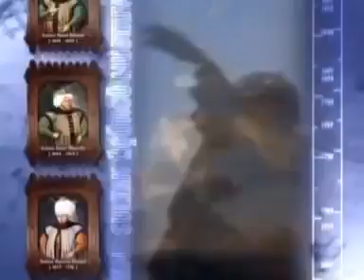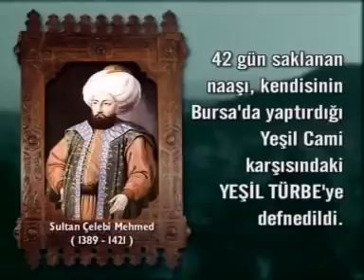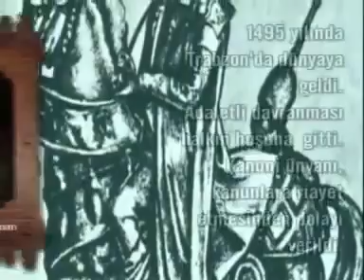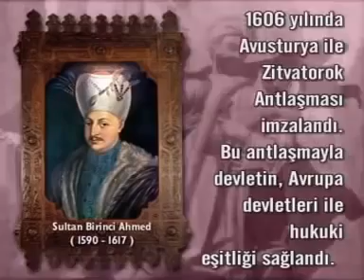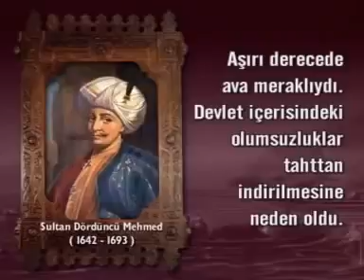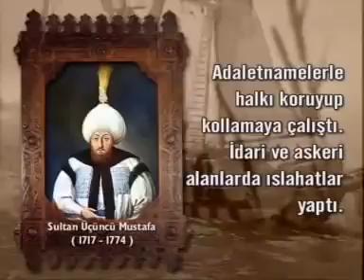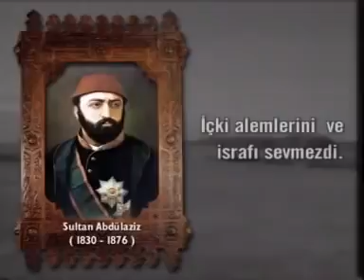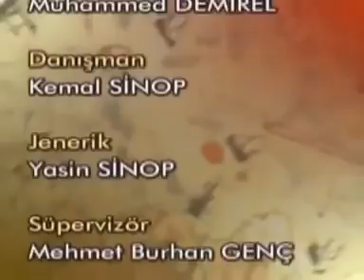Osmanlı Padişahları Belgesel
Osmanlı Hanedanı’nın sultanı-azam'ları 1299’dan 1922’ye kadar kıtalararası geniş bir imparatorluğa hükmetmiştir.